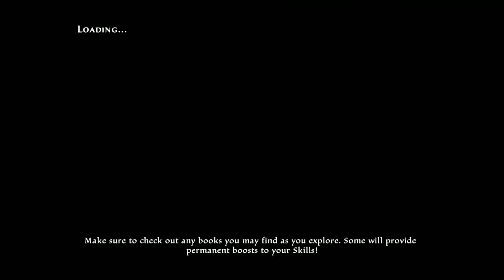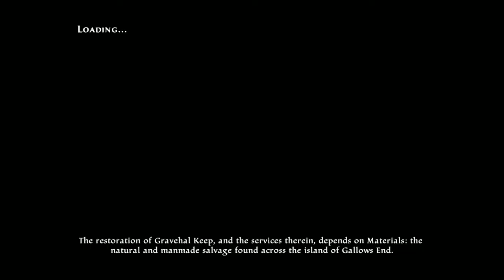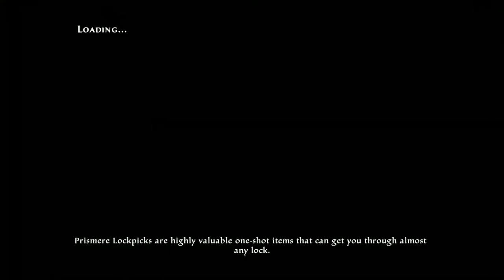Kingdoms Of Amalur Re-Reckoning Xbox Series X Gameplay (Let's Play #28)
Kingdoms Of Amalur Re-Reckoning Xbox Series X Gameplay (Let's Play #28) - Mystic Hammer,
Detyre,
Fellfire pit,
Harbingers handwraps,
Eagonns Tomb,
High priests seal,
Motus mining outpost,
Apule Vire,
Fae At the Mine,
Enser Garrou,
Canyon hill mine,
Aurenda,
Aurendas Light,
Stone of the hollowlands,
Calovar,
Petrichor,
The Century Flowers,
Shadowthorne,
Cruscendant Seal